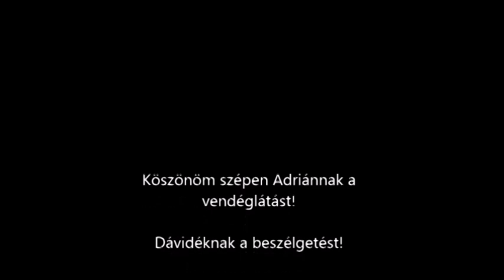Látogatóban QuAdriánnál Ózdon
Végre! Jó pár hónap szervezés után végre sikerült összehoznunk a találkozót a Mexil északkeleti viszonteladójával Ózdon. Ha jó gépet akartok venni akkor errefelé őt kell keresni. Szemben a konkurenciával, az általa forgalmazott gépek mind szervóval szereltek!

Ha tetszett ez a videó és úgy gondolod, hogy szeretnél támogatni a további tartalmak készítésében akkor az alábbi számlaszámon megteheted ezt! Köszönöm!

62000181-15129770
Szabó Z. Péter
Takarék bank.

Közleménybe írd kérlek: Köszönöm Z.P